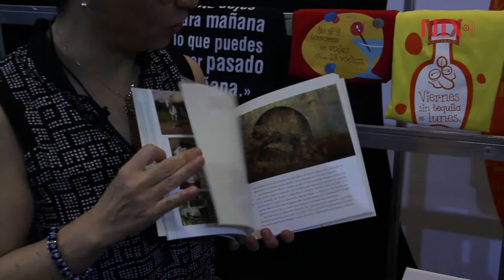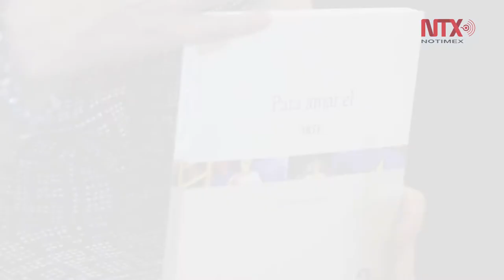García Jolly comparte "Para amar el arte"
En el libro comparte su fascinación por las obras de artistas como Da Vinci, Van Gogh y Rodin